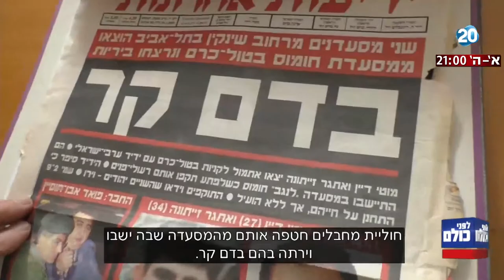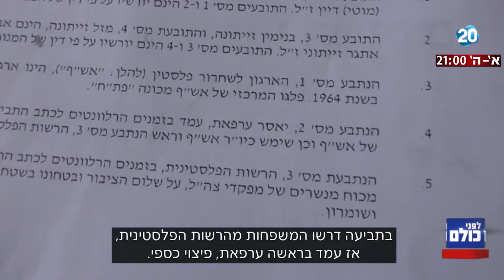לפני כולם - עינוי הדין: 16 שנים ואין הכרעה בתביעה נגד הרש"פ